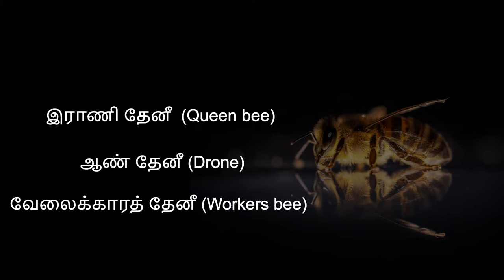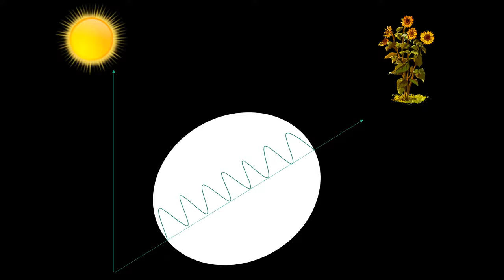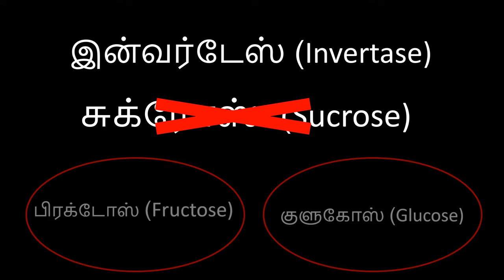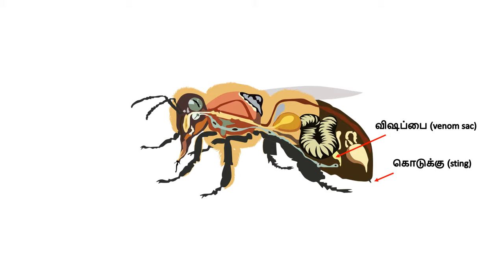Interesting facts about bee Tamil l தேனீக்கள் பற்றிய சுவாரஸ்யமான பதிவு l honeybee facts in Tamil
Interesting facts about bee Tamil l தேனீக்கள் பற்றிய சுவாரஸ்யமான பதிவு l honeybee facts in Tamil l Amazing honeybee facts